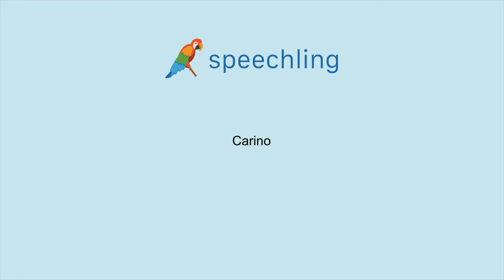How to say "Pretty" in Italian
Male Voice:
Carino

Female Voice:
Carina

Male Voice Translation:
Pretty

Female Voice Translation:
Pretty